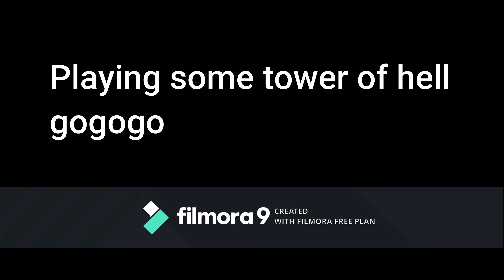Another Tower of Hell video.... (Roblox Tower of Hell)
In this video... im just playing tower of hell. really nothing to say.